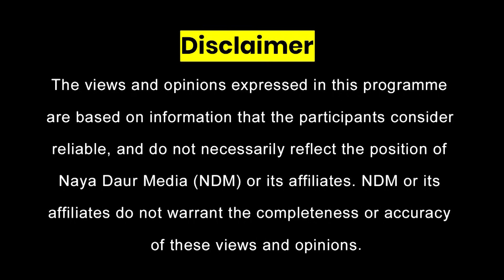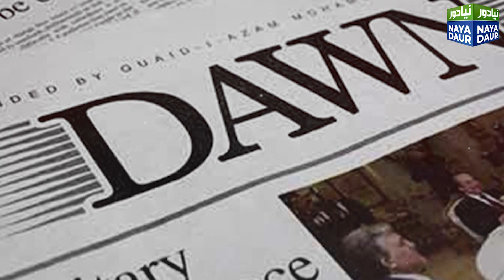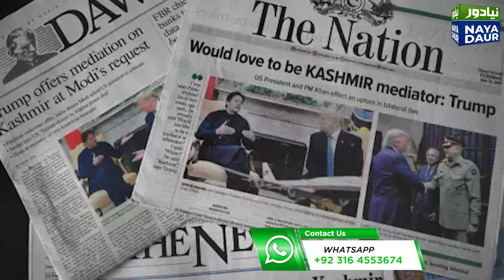Govt is going against Qaid's Wishes| Hamid Mir Blasts PDM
In this article, Hamid Mir talks about the latest book by SM Zafar.
How military courts are being used against civilians.
What's the role of Parliament.
What's the role of strong party structures in strengthening democracy